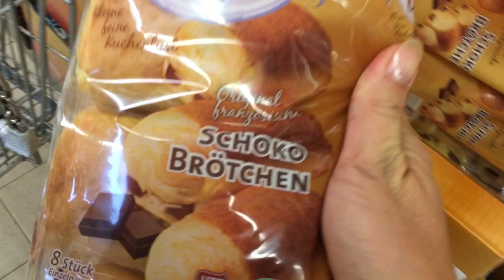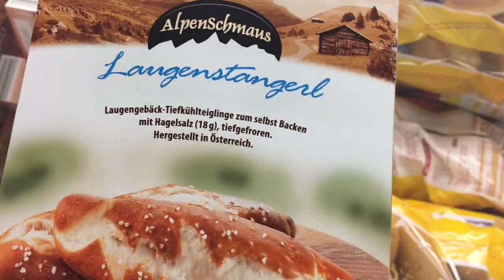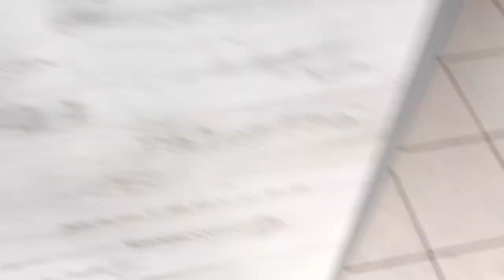Wish Paket unboxing - Kochen - Arbeit - Hundewiese - die Michaela Vlog